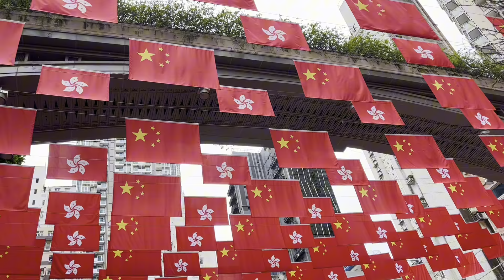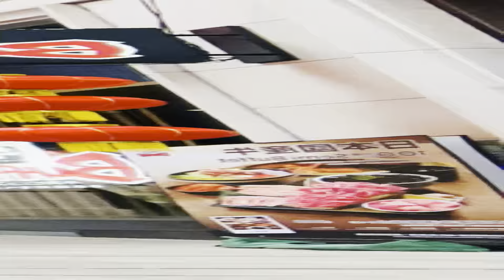Mid Autumn Festival at Lee Tung Avenue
A beautiful place to hangout like eating walking and shopping as well … it’s located here in hongkong Lee Tung Avenue Wanchai …